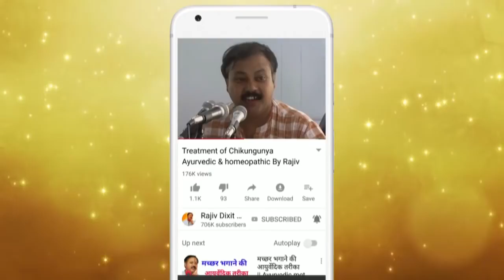Rajiv Dixit इसका वर्णन भगवान श्री कृष्ण ने गीता में भी किया है